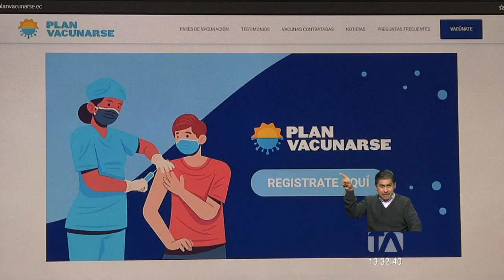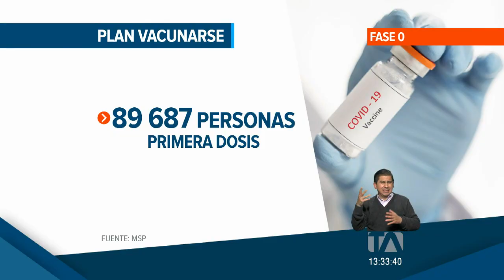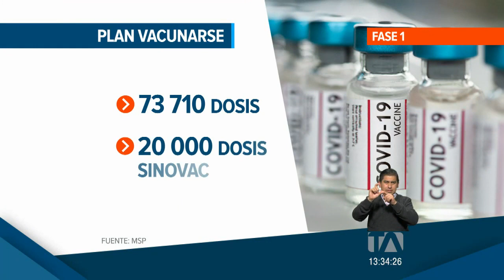Adultos mayores deberán registrarse para acceder a vacuna contra el Covid-19